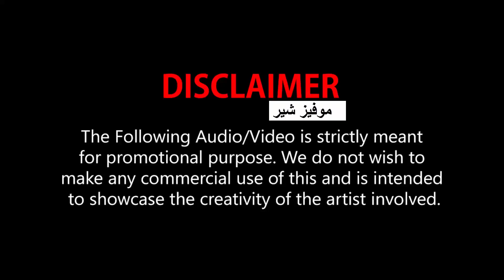اغنية Vaddi Sharaban مترجمة من فيلم De De Pyaar De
حصريا مشاهدة اغنية أجاي ديفجان وراكول بريت Vaddi Sharaban مترجمة من فيلم De De Pyaar De